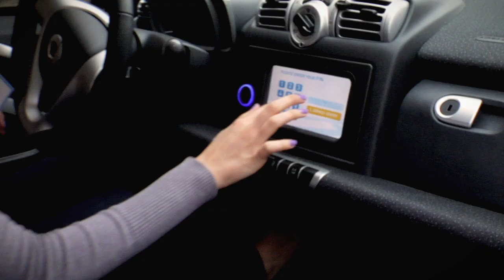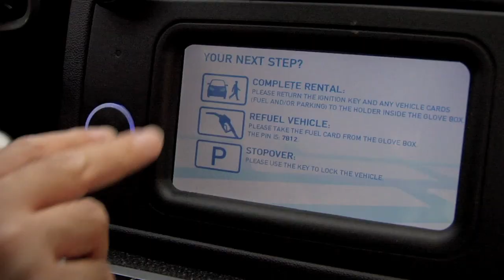Car2Go Say Hello